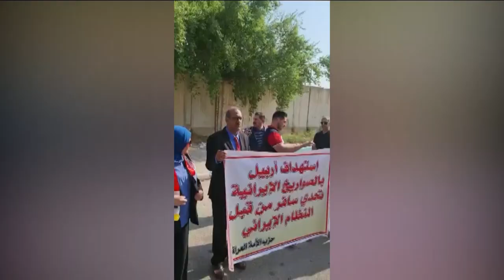حزب الأمة العراقية يدعو البرلمان والحكومة الاتحادية إلى اتخاذ موقف حازم تجاه الخروقات الإيرانية